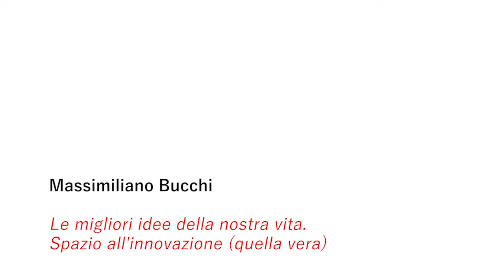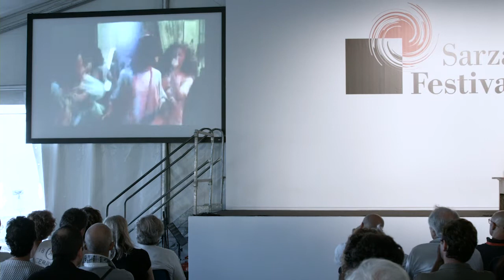Festival della Mente 2016 - Massimiano Bucchi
Le migliori idee della nostra vita.
Spazio all'innovazione (quella vera)